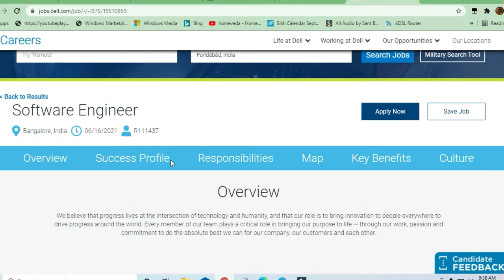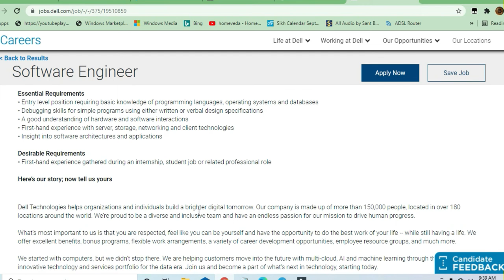Dell off campus drive for Fresher or Experienced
🎯Searches Related To This Videos:
c++ jobs,
2020 batch off campus drive,
2020 passout off campus drive,
2021 passouts off campus drive,